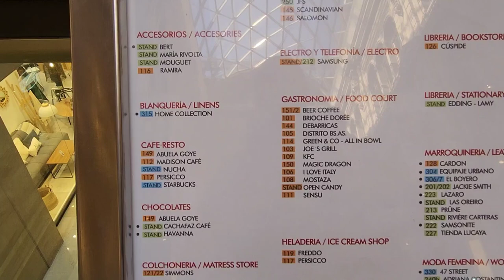Galerias Pacífico Argentina 1/3 गैलेरिया पैसिफिको पार्ट 1 शॉपिंग अर्जेंटीना Galerias Pacífico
Galerias Pacífico es un paseo de compras de diseño tipo Frances creado a principios del SXX con el talento de artistas de esa época. Arquitectura Francesa de la mejor época.
As Galerias Pacífico é um shopping de design em estilo francês criado no início do século 20 com o talento de artistas da época.  Arquitetura francesa da melhor época.
Galerias Pacífico एक फ़्रेंच-शैली का डिज़ाइन शॉपिंग मॉल है जिसे 20वीं सदी की शुरुआत में उस समय के कलाकारों की प्रतिभा से बनाया गया था।  सबसे अच्छे समय की फ्रांसीसी वास्तुकला।
Galerias Pacífico是20世纪初汇聚当时艺术家才华的法式设计购物中心。 最好的时代的法国建筑。
갈레리아스 파시피코는 20세기 초 당시 예술가들의 재능으로 탄생한 프랑스 스타일의 디자인 쇼핑몰입니다.  최고의 시간의 프랑스 건축.
Galerias Pacífico ialah pusat beli-belah reka bentuk gaya Perancis yang dicipta pada awal abad ke-20 dengan bakat artis pada masa itu.  Seni bina Perancis pada masa terbaik.
Galerias Pacífico — торговый центр во французском стиле, созданный в начале 20 века с участием художников того времени.  Французская архитектура лучшего времени.
Galerias Pacífico ist ein Design-Einkaufszentrum im französischen Stil, das zu Beginn des 20. Jahrhunderts mit dem Talent der damaligen Künstler geschaffen wurde.  Französische Architektur der besten Zeit.
Einkaufen in Buenos Aires шоппинг Буэнос-Айрес 쇼핑 부에노스 아이레스  购物布宜诺斯艾利斯 ช้อปปิ้งบัวโนสไอเรส membeli-belah Buenos Aires  belanja Buenos Aires  ψώνια στο Μπουένος Άιρες 购物艺术阿根廷 खरीदारी कला अर्जेंटीना  шоппинг искусство Аргентина Shopping-Kunst Argentinien compras arte Argentina